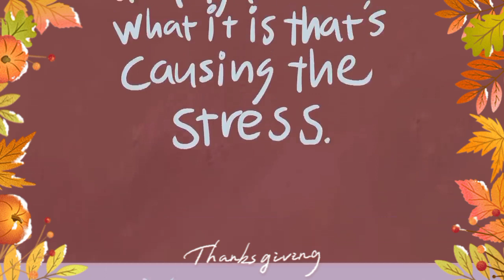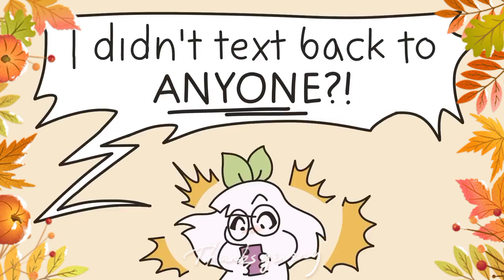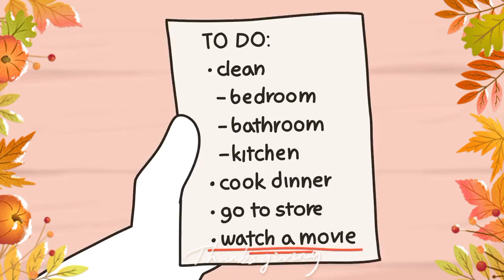HOW TO DEAL BURNOUT?WHAT ARE THE 7STAGES OF BURNOUT?